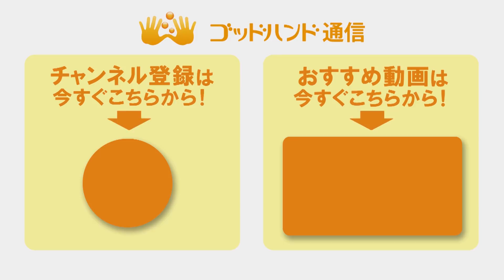年間４８６名が紹介で来院？！最新『ペット整体』の秘密に迫る！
★全国５万人の治療家が選んだBEST3手技をメルマガ登録してくれたあなたに無料プレゼント中！↓↓↓